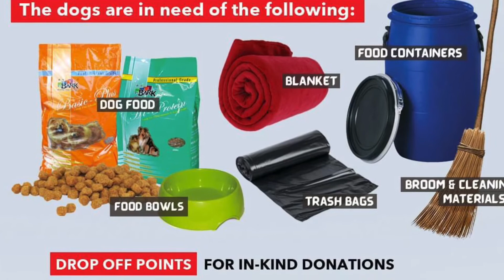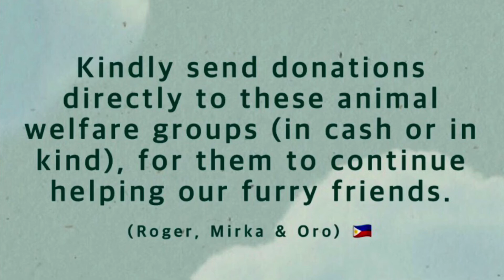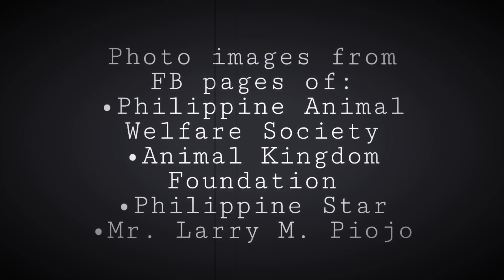Our Furry Brothers needs help too...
Dear Friends!   Kindly help out with these animal welfare groups. You may check their FACEBOOK pages (Philippine Animal Welfare Society  or  Animal Kingdom Foundation) for more info. Thank you.